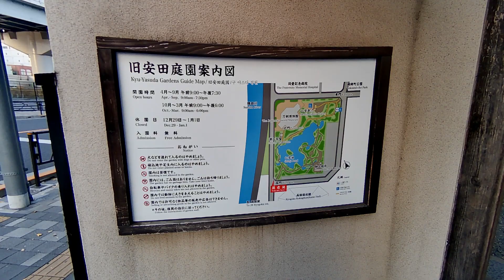Walking around Yasuda Garden in Autumn 旧安田庭園 2022